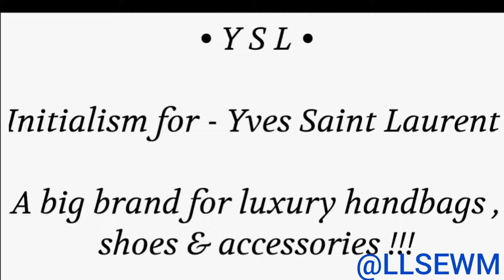Wednesday's Theme - Full Forms (Abbreviation)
Aashi Saxena 🌺.